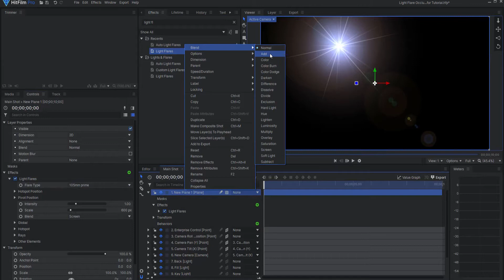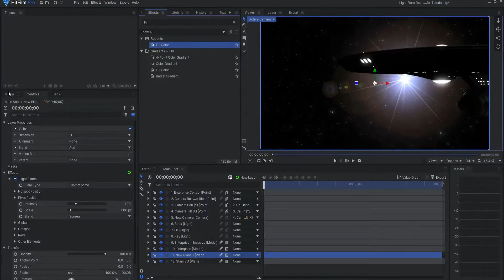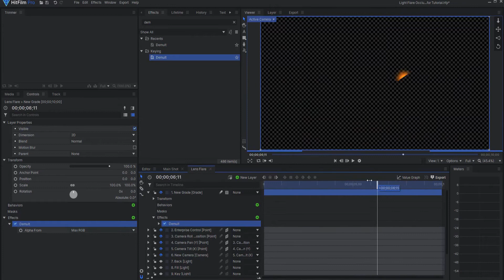Lens Flare Occlusion | HitFilm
In this video, I show how to correctly occlude, or block, a light and its associated lens flare artifacts in HitFilm. It is not hard; in fact, it's a piece of cake!

Table of Contents:
0:00 - Introduction
0:14 - Light Flare Occlusion (Blocking)
0:32 - Set Up
0:47 - The Wrong Way!
1:28 - The Right Way!
2:55 - Wrap Up